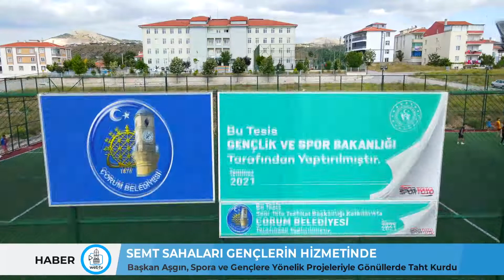SEMT SAHALARI GENÇLERİN HİZMETİNDE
Semt Sahaları Gençlerin Hizmetinde

Belediye Başkanı Dr. Halil İbrahim Aşgın, spora ve gençlere yönelik projeleriyle gönüllerde taht kurdu. Mimar Sinan Mahallesi, Gülabibey Mahallesi, Bahçelievler Mahallesi ve Üçtutlar Mahallesi’nde yapımı tamamlanan 4 adet sentetik futbol sahası gençlere hizmet veriyor.

Spora ve gençlere verdiği önemi, yaptığı hizmetlerle ortaya koyan Belediye Başkanı Dr. Halil İbrahim Aşgın, 4 adet semt sahasını Çorum’a kazandırdı. Şehrin farklı noktalarına yapılan semt sahaları futbol oynayan gençlerle dolup taşıyor.

Semt sahalarıyla ilgili bilgi veren Çorum Belediyesi Etüt Proje Müdürlüğü İnşaat Mühendisi İbrahim Buğra Tığlı, sentetik çim zeminli semt sahalarında aydınlatmalı sistemi sayesinde gençlerin gece-gündüz futbol oynayabildiklerini söyledi.

Sentetik futbol sahalarında spor yapma imkanı bulan gençler de, kendilerine sunulan imkanlardan dolayı Belediye Başkanı Dr. Halil İbrahim Aşgın’a teşekkür etti.